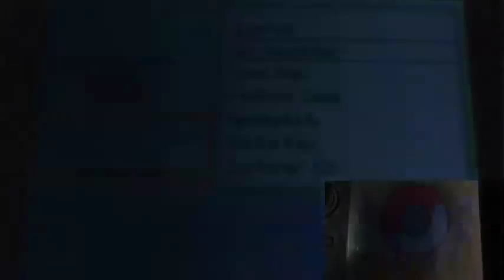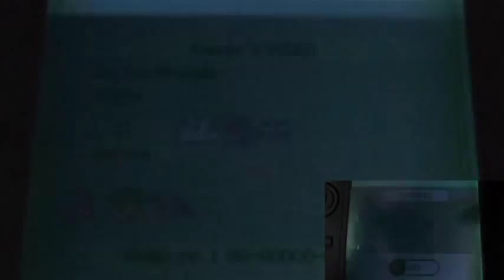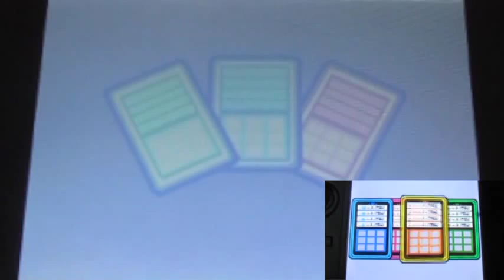Pokemon Platinum Part95 "The Arcade Star and Chimchar 'n' Mesprit in Arcade"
So FINALLY time to face the Frontier Brain of Battle Arcade!!
And she's HOT too!!!
Also we're still stick in Battle Arcade in this part to show more stuffs here!!
PLUS we use OUR STARS of the team for this part too!!